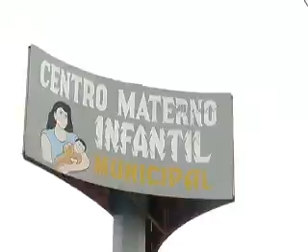ECUADOR TV- NECESIDADES CANTON DAULE